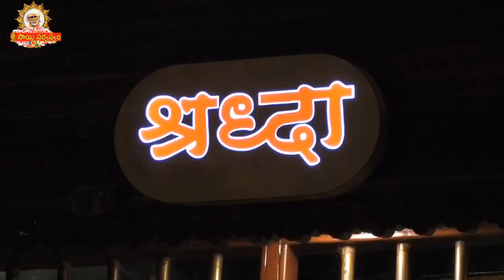SaiSandesh - 2173 Saibaba Message srisaisandesh I Saisandesh, Saisandesham, Saibaba message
SaiSandesh - 2164 Saibaba Message srisaisandesh I Saisandesh, Saisandesham, Saibaba message

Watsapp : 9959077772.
Fb: sai viswachaitanya swamiji.
goldenlotus444.